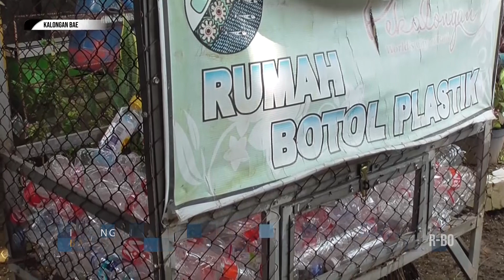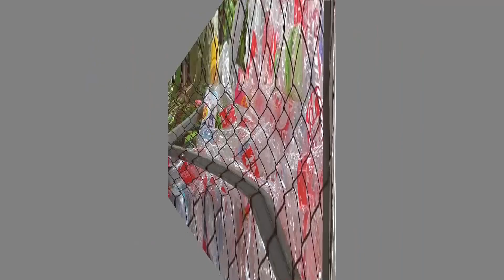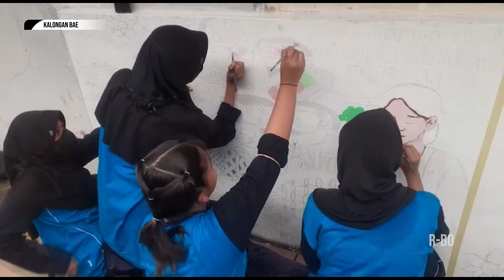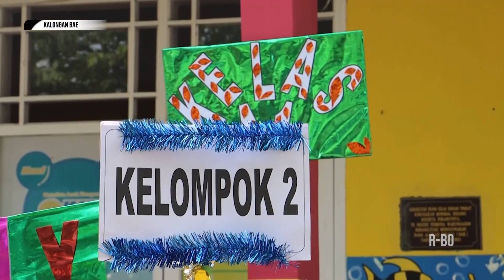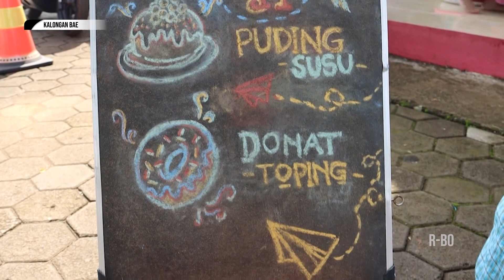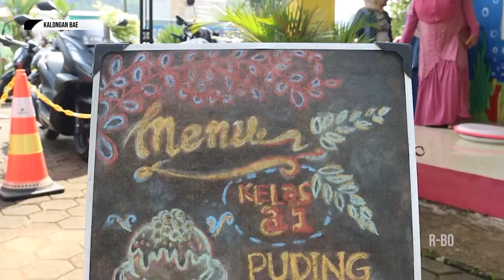NGERUMPI BERITA TERKINI PEKALONGAN SAMBI NOSTALGIA JAMAN NOM NOM AN - KALONGAN BAE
Tayang 17/12/22 - KALONGAN BAE

- NGERUMPI BERITA TERKINI PEKALONGAN SAMBI NOSTALGIA JAMAN NOM NOM AN

Mau tanya-tanya?